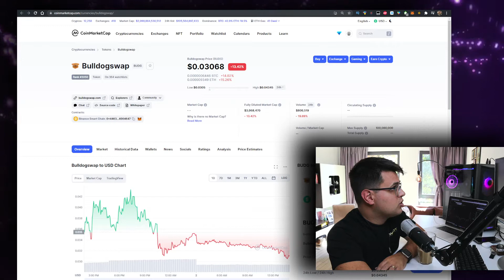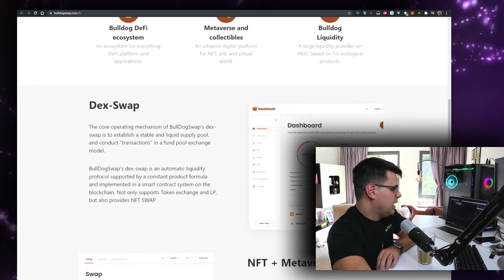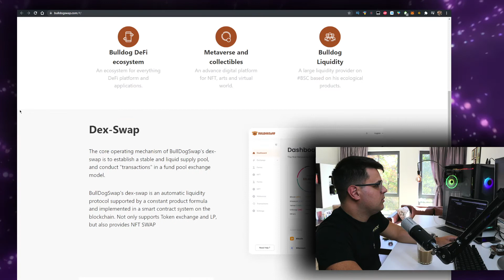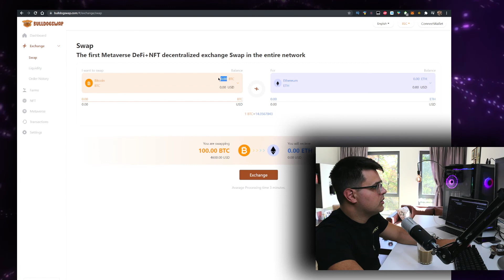Bulldogswap Token BUDG Crypto Price Prediction ✅ Will I Buy Some? *WATCH BEFORE YOU BUY*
In this video you will learn about the Bulldogswap Token BUDG Crypto Price Prediction ✅ Will I Buy Some? *WATCH BEFORE YOU BUY*!

(🔥up to $625 Bonus plus ✅ 8.5 Million BIT giveaway, up to ~$6800/user Airdrop available!!!)

How to get:

🔥Get up to $625 Bonus:
+ $100  from Rewards hub
+ $500  from Referral program
+ $25*

* How to receive:
1️⃣ Deposit $500 equivalent in any eligible coins to get $25 USDT!

2️⃣ Enter code "CLAIM25” in the Rewards Hub to confirm your participation.